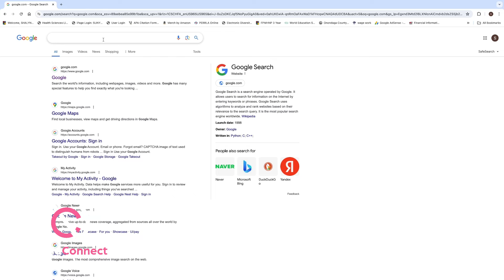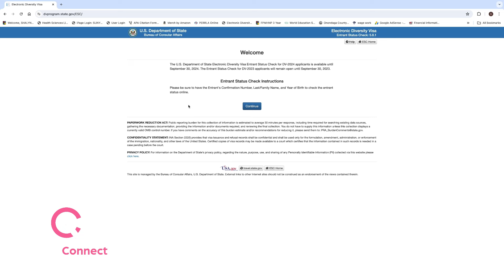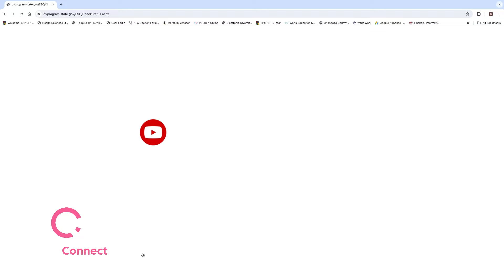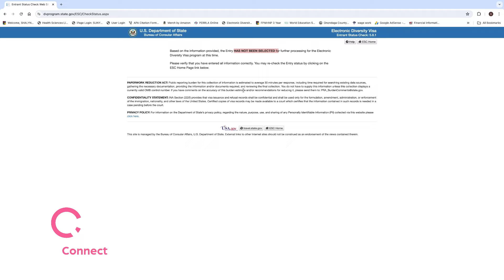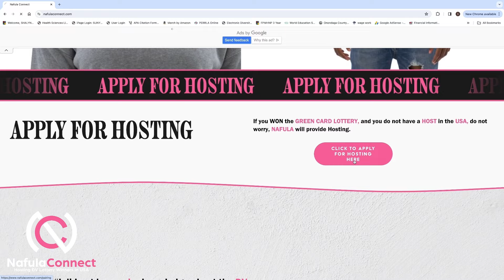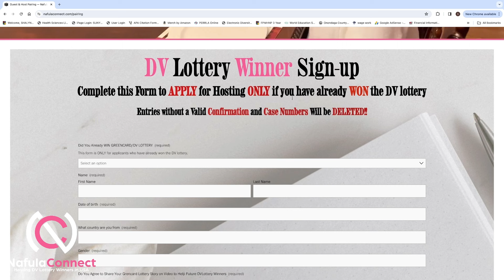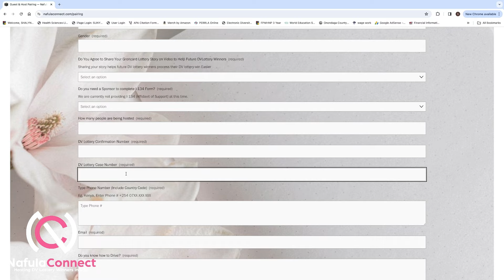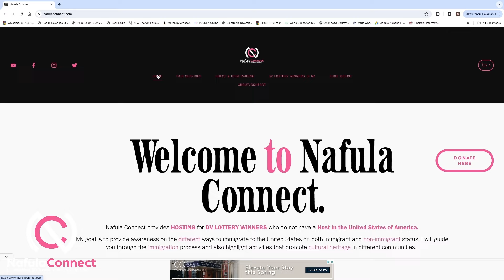HOW TO CHECK DV LOTTERY RESULTS (May 4th, 2024) | GREENCARD LOTTERY | DV2025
This video is step-by-step instructions on how to check DV lottery results on May 4 2024.

To apply for hosting visit nafulaconnect.com.

How to Win DV lottery